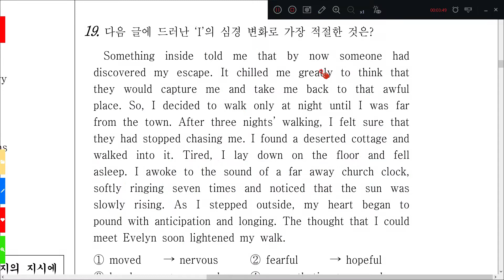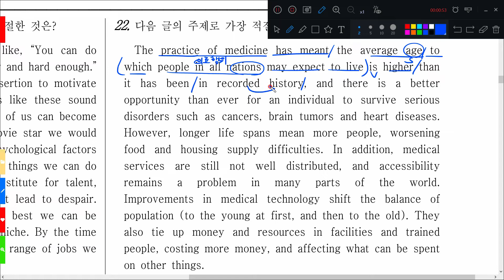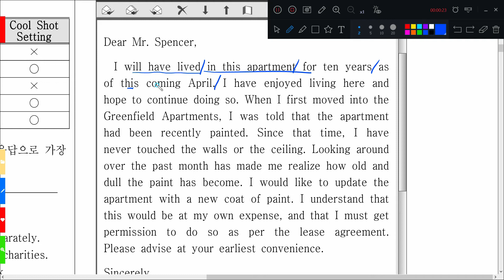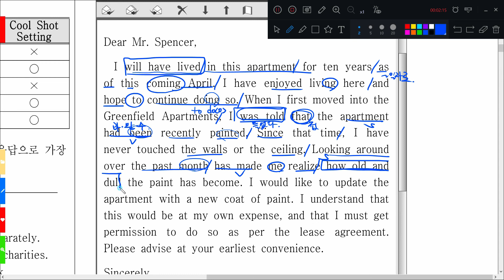19년 고2 3월모의고사 영어 풀이 및 내신 공략(18-22) 어울림에듀 에소테리카영어 백재민선생님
어울림에듀 정회원 대구 범어동 에소테리카영어 백재민선생님

2019년 고2 3월모의고사 영어 풀이 및 내신 공략(18-22)

대구시 수성구 범어동 261-33번지 삼영빌딩 3층 (SK뷰 1단지 뒤)